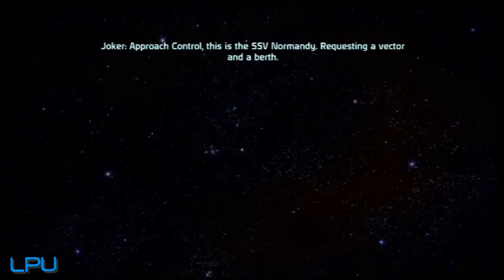Mass Effect Playthrough - Episode 5